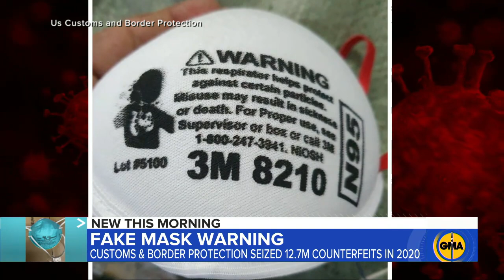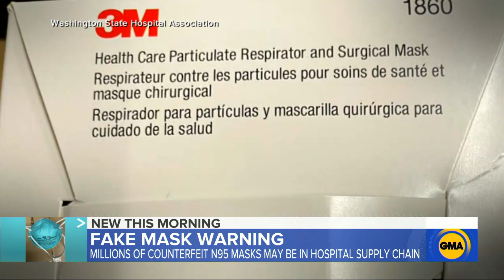DHS issues new warning after counterfeit medical masks enter hospital supplies l GMA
The Department of Homeland Security is sending an alert after fraudulent N95 masks were found mixed into the medical supply chain across the country.

Watch full episodes:
abc.go.com/shows/good-morning-america